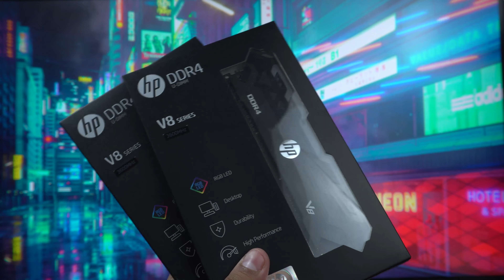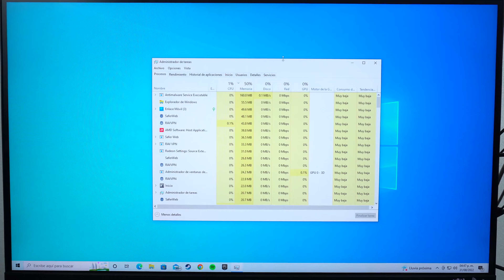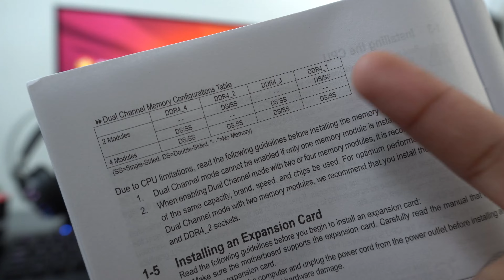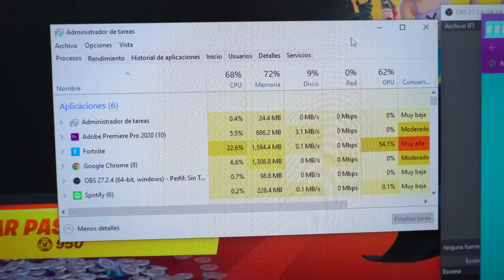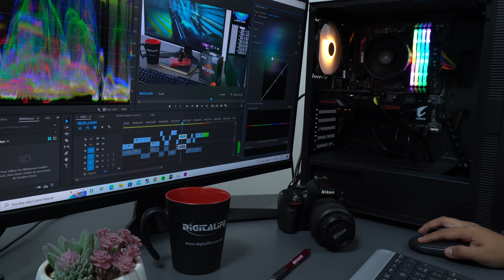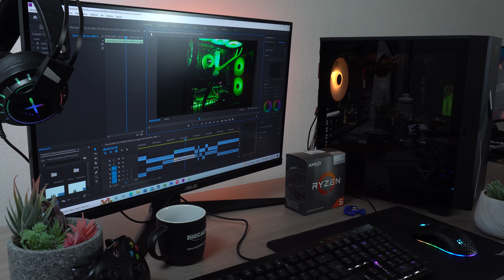¿Qué tan importante es la memoria RAM en mi PC GAMER?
En esta ocasión hicimos pruebas con memorias RAM de 4gb, 8gb, 16gb, 32gb, 64gb, descubre si pudimos jugar con ellos.

NOTAS:
*Nuestros precios pueden variar de acuerdo al tipo de cambio USD-MXN.
*Recuerda antes de realizar tu compra checar siempre las especificaciones del producto en la pagina oficial de la marca.

00:00 Intro
00:07 Prueba de Memoria RAM 4 GB
01:19 Prueba de Memoria RAM 8 GB
02:23 Prueba de Memoria RAM 16 GB
03:34 Prueba de Memoria RAM 32 GB
04:29 Prueba de Memoria RAM 64 GB